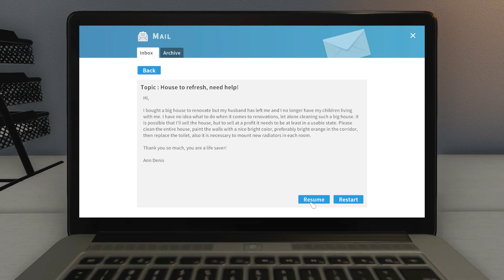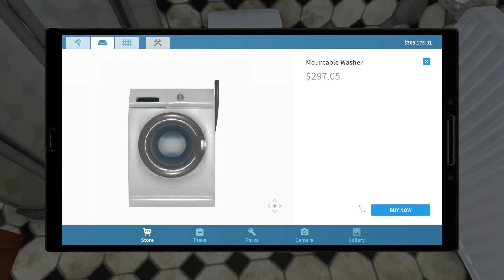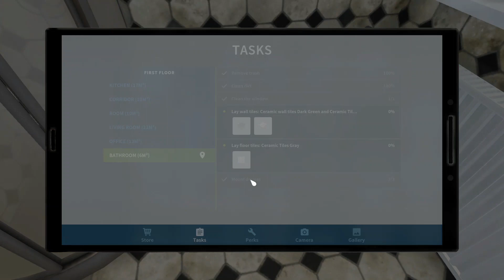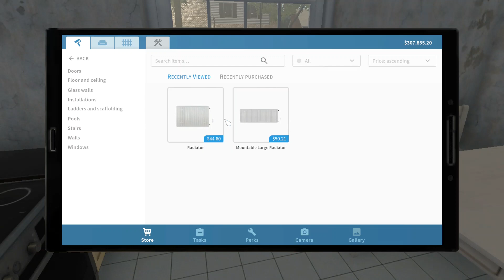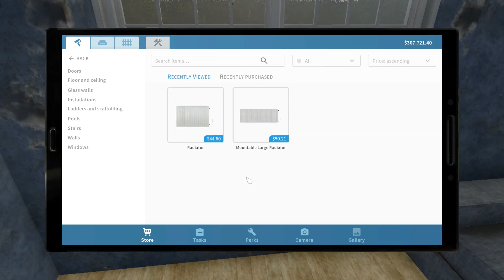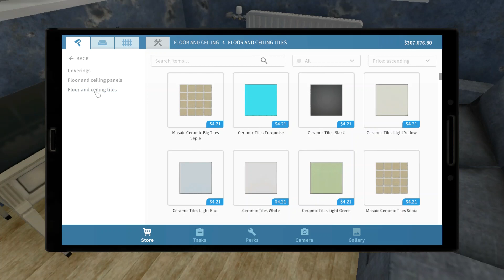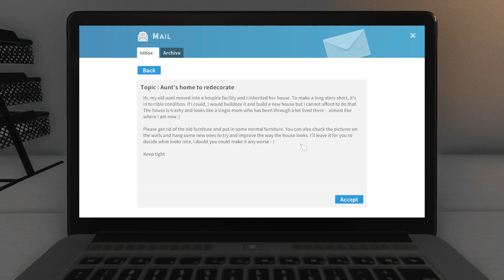House Flipper - Ep. 08 - Quest: "House to Refresh, Need Help!", and "Aunt's Home to Redecorate."